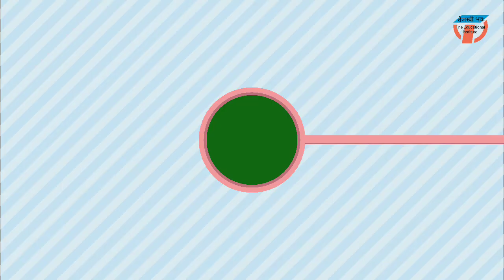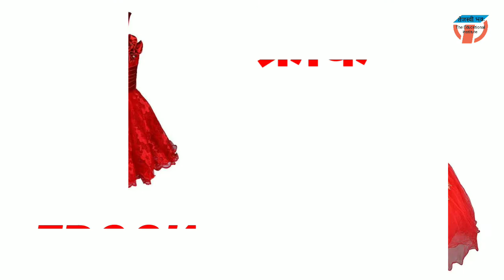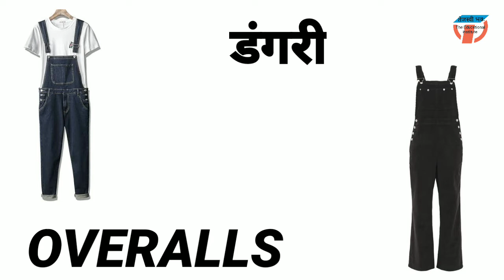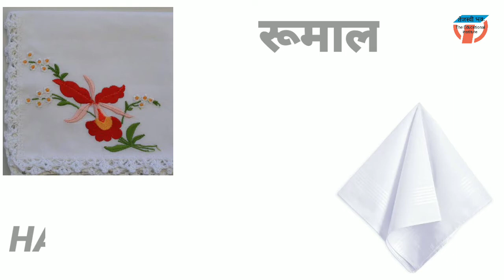महिलाएं क्या-क्या पहनती हैं | women's clothing vocabulary | leadies clothing | औरतों के कपड़ों के नाम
तेजस्वी भवः
The educational institute

महिलाओं के परिधान के नाम इंगिलश और हिन्दी दोनों भाषाओं में।लड़कियों के वस्त्रों के नाम।